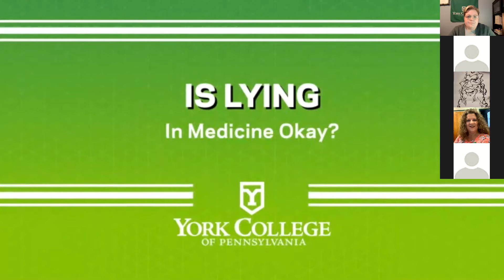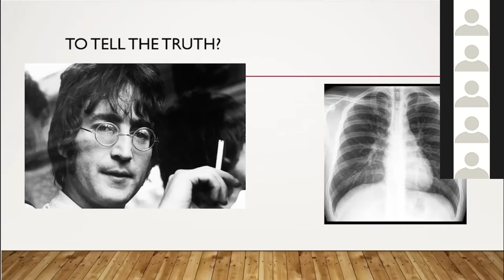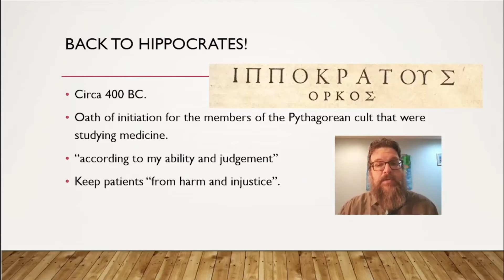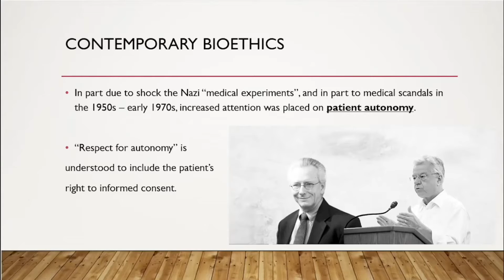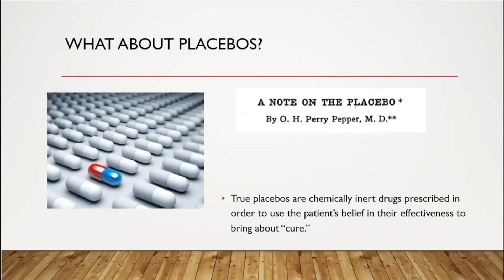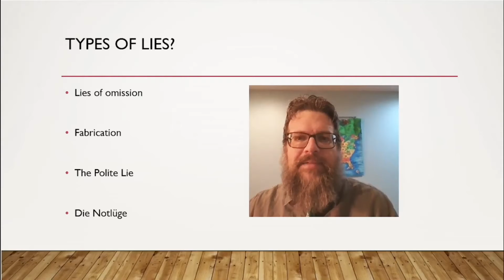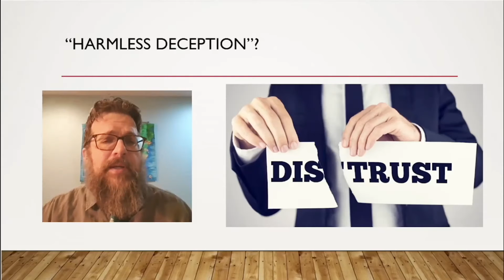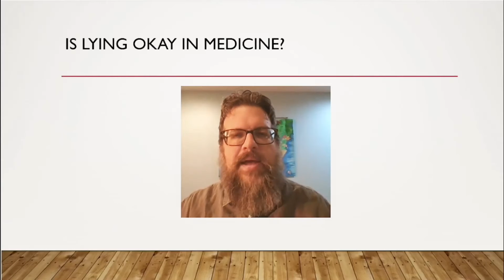Spartan Speaks, Episode #11 | Is Lying In Medicine Okay?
Spartan Speaks Series | Is Lying In Medicine Okay?

Speaker: Rory Kraft
Aired: Thursday, March 25, 2021

We assume and expect that when we seek out medical care that everyone is telling the truth. But sometimes doctors and nurses hide the truth, give partial truths, or outright deceive patients. Whether it is prescribing a placebo to a patient or exaggerating risks in order to get a patient to make lifestyle changes, medical practices routinely engage in "harmless deception." In this session, we will ponder ethical decision-making in the medical professions, and in some cases, how the problems raised need to be confronted.